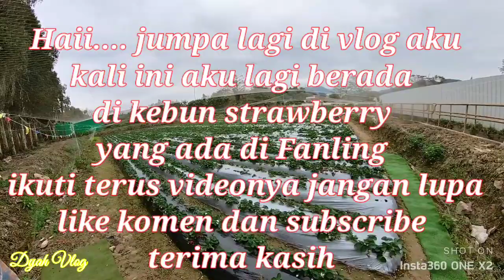Main Ke kebun strawberry di Fanling